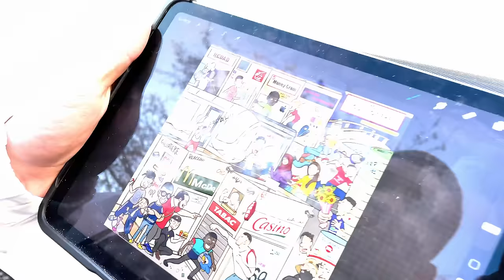GabMorrison - Visite du quartier la Guillotière : la street en plein coeur de Lyon (avec Tedax Max)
Salut tout le monde aujourd'hui on se retrouve avec Tedax Max qui va nous montrer la Guillotière, son quartier en plein centre ville de Lyon
Avec la participation de la Lourdass, TDF & Belloti

☞ Gabriel Morrison ☜